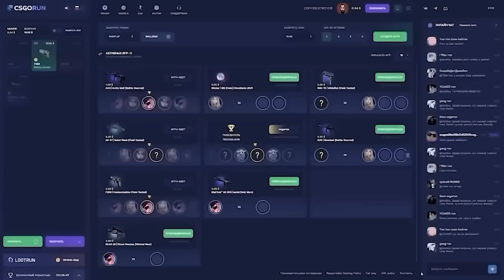МЕГА СУПЕР ТРОЛЛИНГ МАНЬЯКА 99LVL! ОН НИКОГДА НЕ НАЙДЕТ ЭТУ СУПЕР СЕКРЕТНУЮ НЫЧКУ - МАНЬЯК КС ГО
Фрибет на 2$ - freecoffi2

Играем в игру под названием CS:GO ( Counter-Strike:Global Offensive ). Новый маньяк в CS:GO. Кто же на этот раз окажется жертвой, а кто маньяком. Получится ли у жертвы выжить в этих нереально сложных условиях?